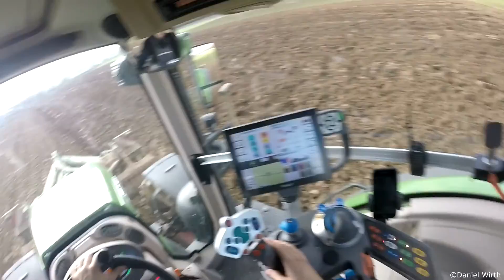Pflügen mit Fendt 828 S4 und Lemken Pflug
In diesem Video wurde mit einem Fendt 828 S4 und einem Lemken 5 Schar Pflug gepflügt.
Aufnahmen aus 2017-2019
JACKPOT RIDE [INSTRUMENTAL] | Alchemisten Free Tracks